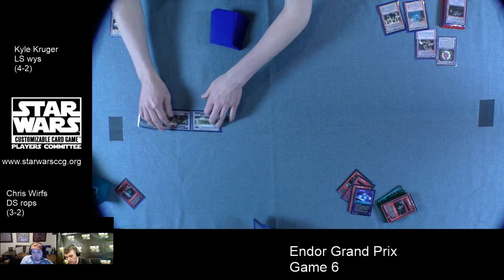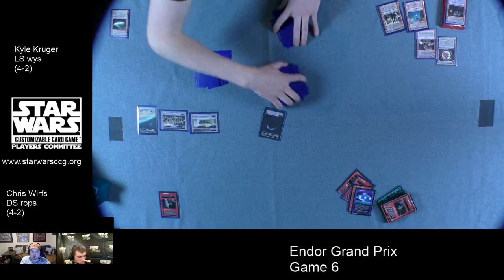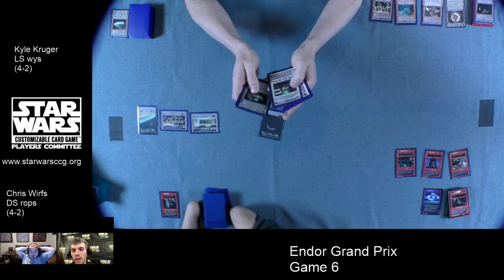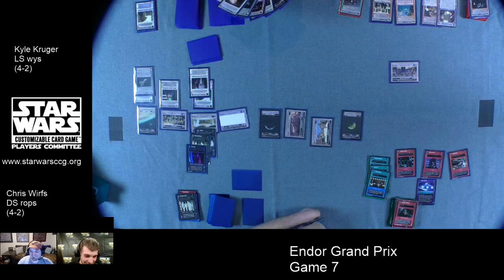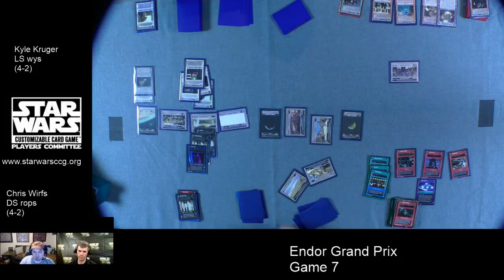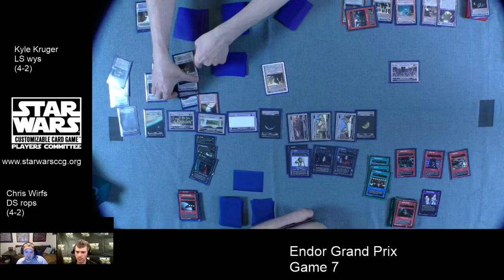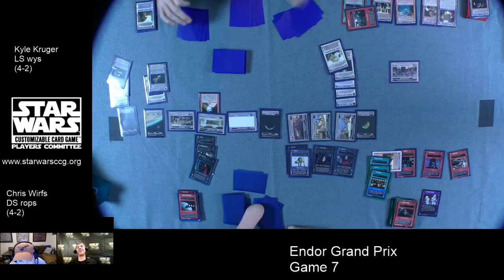Star Wars CCG - 2020 Endor Grand Prix- Game 7- Wirfs vs Krueger